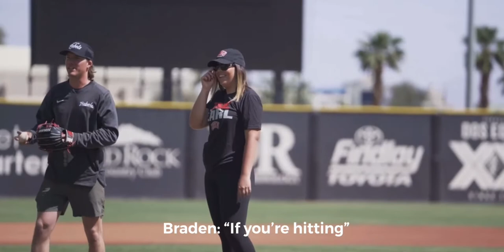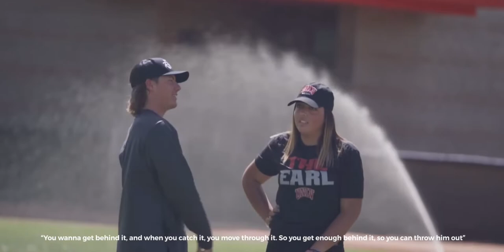Player's Corner- Episode 1 ft. UNLV Baseball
Player’s corner is a new series where students of the sports media program at UNLV team up with athletes to learn how to play their sport. In the first ever episode, Kayla Faasse, the President of Rebel Report and sports editor of the Scarlet & Gray Free Press teams up with Hustlin’ Rebels Austin Kryszczuk and James Gamble. While learning the sport of Baseball she will also compete against Jordan Anders-McClain, a journalism student who is the photography intern for UNLV Baseball, and her coaches Hustlin’ Rebels Braden Murphy and Gavin Mez.

Song during ending credits:
Notion by The Rare Occasions